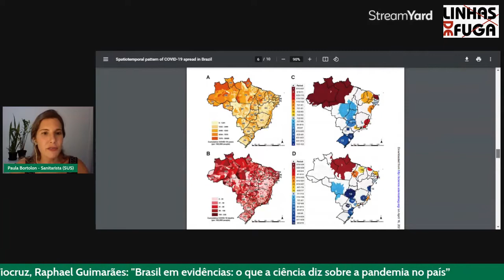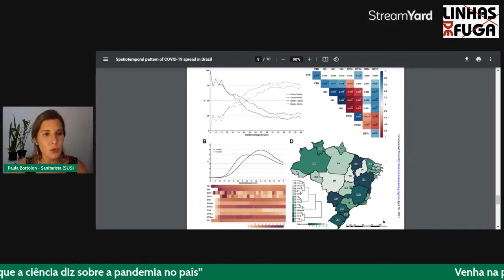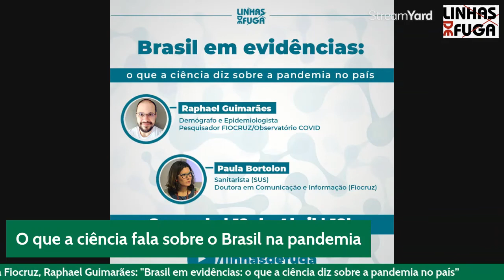Pesquisa da revista Science revela o caos sanitário da pandemia no Brasil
Na próxima segunda (19), às 18h, a sanitarista do coletivo Linhas de Fuga, Paula Bortolon, convida o demógrafo e epidemiologista da Fundação Oswaldo Cruz (Fiocruz), Raphael Guimarães, para a live "Brasil em evidências: o que a ciência diz sobre a pandemia no país”.

Nessa semana, a revista Science divulgou um estudo que deixa em evidência a forma calamitosa que o governo federal tem lidado com a pandemia. Entre os pontos críticos estão a falta de sincronia nacional de medidas de distanciamento, falta de apoio para profissionais de saúde e desorganização nos atos administrativos e na vigilância epidemiológica.

Como forma de introdução sobre o tema, Paula Bortolon realizou uma breve apresentação do estudo conduzido pela equipe da demógrafa Márcia Castro, da Universidade de Harvard. (em inglês)

Na segunda, em conversa com Raphael Guimarães, o assunto será explorado com mais detalhes. Pedimos que compartilhem e participem! ;)